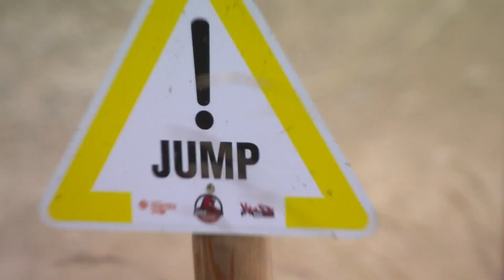2018 Mercedes-Benz UCI Mountain Bike World Cup - Val di Sole-Trentino (ITA) / Women DHI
Watch the best moments from the Women DHI race at the 2018 Mercedes-Benz UCI Mountain bike World Cup in Val di Sole-Trentino, Italy.